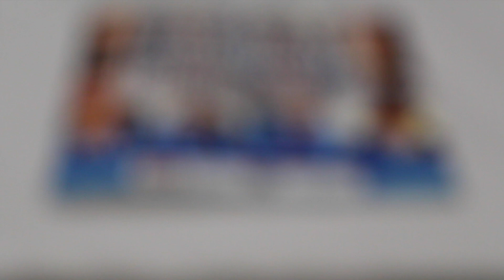Maria Hinojosa, from NPR's Latino USA - Interview at NIIC 2014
Maria Hinojosa, from NPR's Latino USA, was a moderator at the National Immigrant Integration Conference (NIIC).

NIIC is presented by the National Partnership for New Americans (NPNA).

NIIC 2014 was hosted by the Coalition for Humane Immigrant Rights of Los Angeles (CHIRLA).